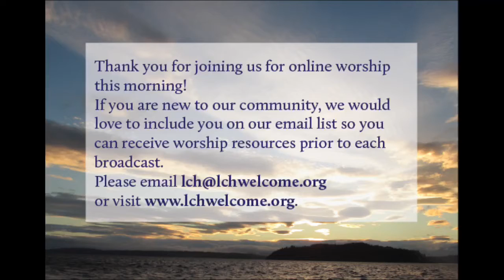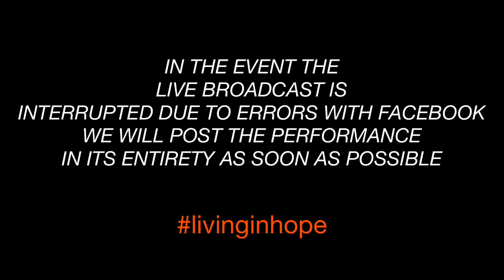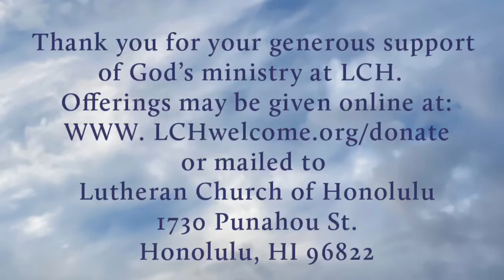LCH Streaming Worship 4/18/21